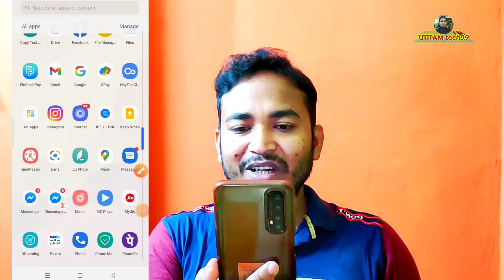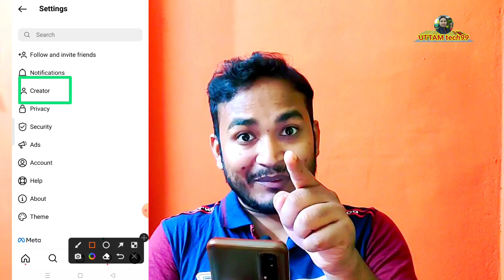Instagram reels monetization Instagrameels MONETIZATION Update ForCreators 2023 Bangla Tutorial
Reels MONETIZATION Update For
Creators 2023 Instagram reels monetization reels se paise kaise kamaye reels ko Monetize kaise kare instagram Theke taka income
reels monetization 2023 New update